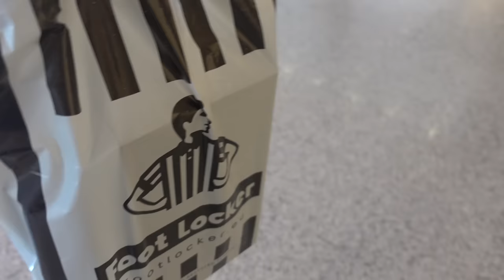SHOPPING GIGANTE AL CENTRO COMMERCIALE !! - Vlog venerdì 27 Ottobre 2023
Video precedente - ASSAGGIO TUTTE LE NOVITA' DEL MC DONALD'S 🍔🍟🍩